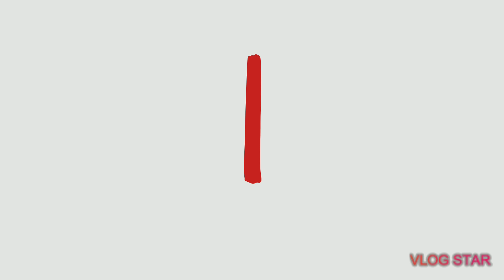TOP 10 IPL CONTROVERSIES | IPL 2020 | CRICSTATS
WE ALL LOVE THE IPL AND THE ENTERTAINMENT IT GIVES TO US. BUT DO WE KNOW THE CONTROVERSIES THAT HAVE BEEN SPARKED OVER THE 12 SEASONS OF THE INDIAN PREMIER LEAGUE.
HERE IS A CRICSTATS EPISODE ON THE IPL CONTROVERSIES IN 10 SEGMENTS.
DROP YOUR SUGGESTIONS IN THE COMMENTS BELOW 👇
DO TELL ME WHICH CONTROVERSY SHOCKED YOU THE MOST😳
CREATED BY a_u_s_t_i_n_p_o_w_e_r_s